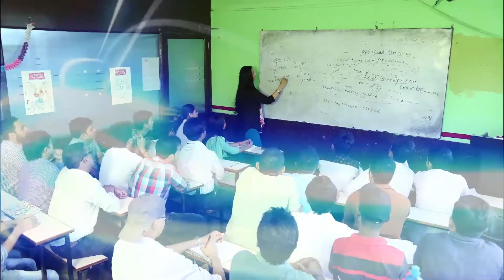British Lingua Student Gunjan`s Feedback